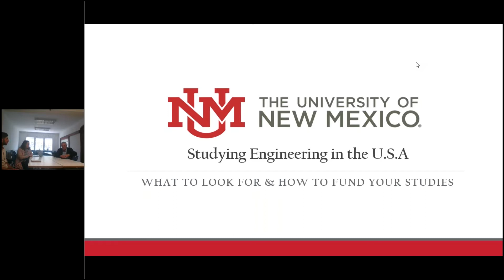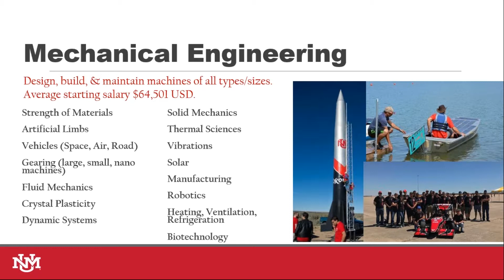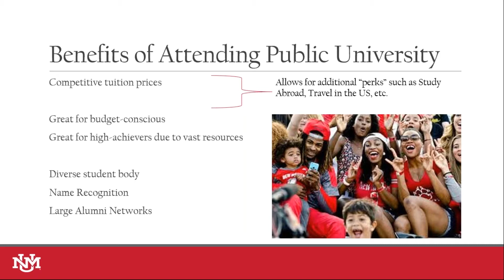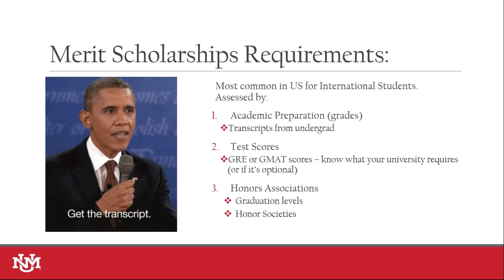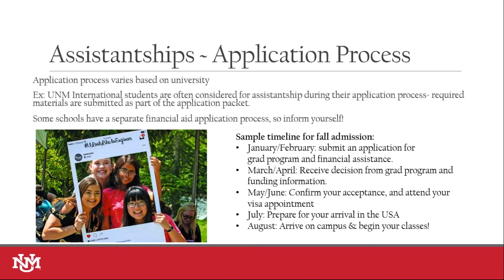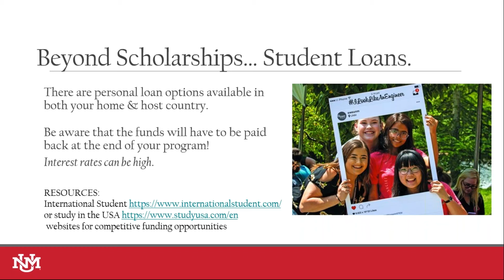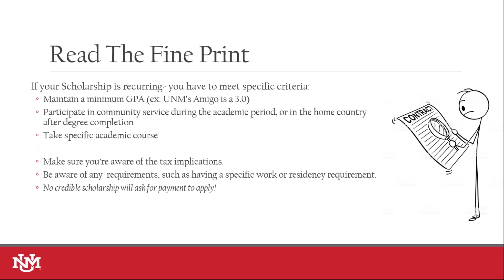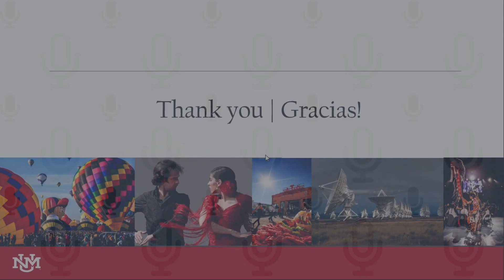Webinar con University of New Mexico